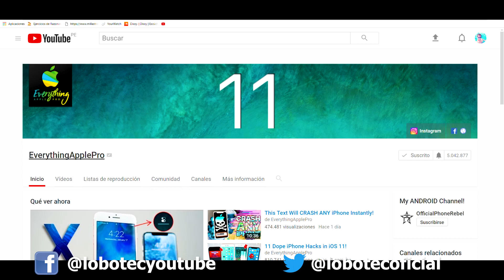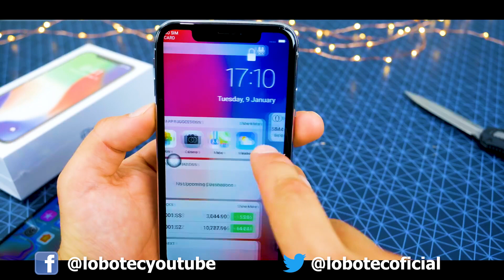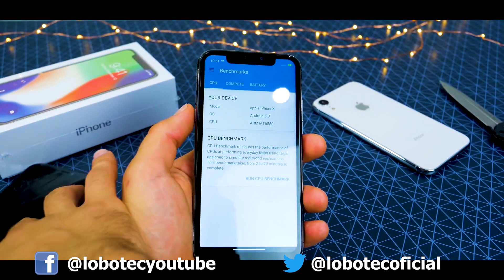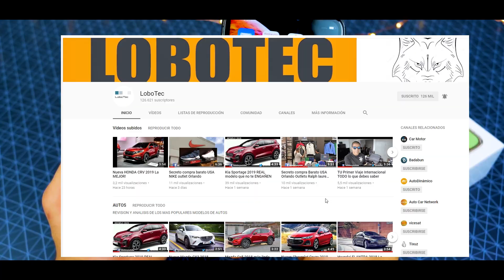Super Clon IPhone XR Este ESPERABAS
El que se deberia llamar Iphone 9, le han puesto XR y su clon llega desde china siendo hasta el momento, el mejor que hemos visto
Link del equipo que uso en LOBOTEC:

ADEMAS: Colegio Acelerado, CEBA. Termina Primaria o Secundaria en corto tiempo.